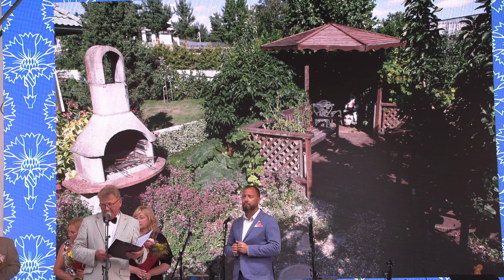20220819, Keila pargikontsert,Kauni kodu tiitlite välja andmine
Keila pargikontsert, kauni kodu tiitlite välja andmine.